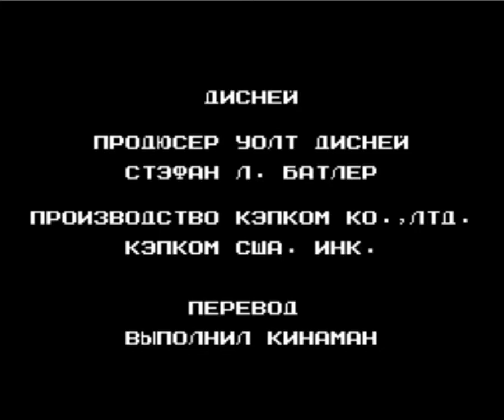The Little Mermaid (RUS) NES Прохождение / Walkthrough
Игровая платформа: NES / Dendy
Язык: Русский
Запись финальная  ^_^